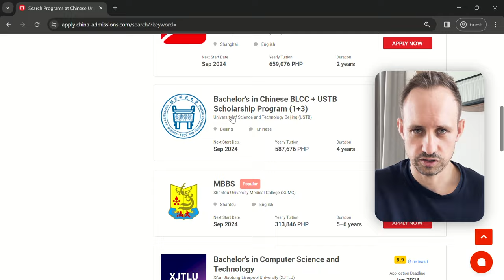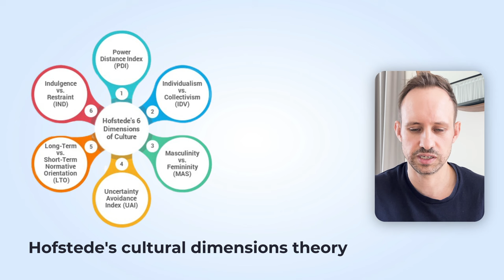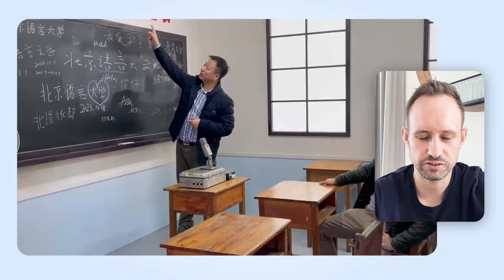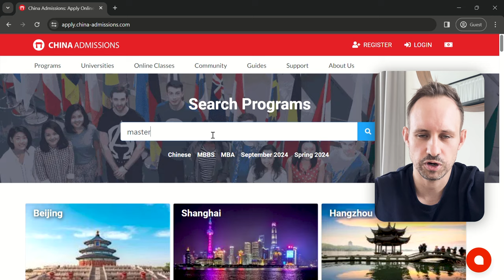3 Things I've Learnt from 15 Years Doing business in China as a Foreigner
Doing business in China involves navigating a unique combination of cultural, legal, and economic factors that are quite distinct from Western practices. Understanding these factors is crucial for any business looking to enter or expand in the Chinese market. Here are some key points to consider:

Understanding the Cultural Context: The Chinese business environment is heavily influenced by Confucian values, which emphasize respect for hierarchy, the importance of relationships (guanxi), and the concept of saving face. Building strong personal relationships with business partners is often a prerequisite for successful business dealings.

Guanxi (Relationships): Guanxi refers to the network of relationships among people who cooperate and support one another. In the business context, having good guanxi can be critical to success. It can mean better access to information, faster government approvals, and more favorable business terms.

The Role of the Government: The Chinese government plays a significant role in the economy and business operations. Foreign businesses often need to navigate complex regulations and seek approvals from various levels of government. It's also important to stay informed about the constantly changing regulatory environment.

Intellectual Property (IP) Protection: IP protection has been a concern for foreign businesses in China. While the situation has been improving with stricter laws and regulations, companies should still take proactive steps to protect their IP, such as registering patents and trademarks in China and understanding the local legal system.

Local Market Understanding: China is a vast and diverse market with significant regional differences in consumer behavior, preferences, and income levels. A deep understanding of local market nuances is essential for tailoring products and marketing strategies effectively.

Digital Economy: China's digital economy is one of the most advanced in the world, with a highly developed e-commerce ecosystem, mobile payments infrastructure, and social media landscape. Businesses need to leverage digital platforms for marketing, sales, and engaging with customers.

Competition: The Chinese market is highly competitive, with both local and international companies vying for market share. Understanding the competitive landscape and differentiating your offering is crucial.

Adaptability and Local Partnerships: Foreign companies often need to adapt their business models and strategies to fit the Chinese market. Forming joint ventures or partnerships with local companies can be an effective way to gain market access and navigate the regulatory environment.

Human Resources and Management: Managing a workforce in China comes with its own set of challenges. Understanding local labor laws, cultural expectations, and the importance of staff welfare and training is vital for maintaining a motivated and productive team.

Sustainability and Social Responsibility: There is growing awareness and expectation for businesses to operate sustainably and with social responsibility in China. This includes environmental protection efforts, contributing to social welfare, and ethical business practices.

Navigating the business landscape in China requires patience, flexibility, and a willingness to learn and adapt. Success in this market not only depends on having a solid business strategy but also on understanding and respecting the local culture and practices.

0:00 Introduction
1:00 3 Major Trends in China
3:35 Difference between China and Other Markets
5:31 Key Challenges of Doing Business in China
12:10 How to succeed in China
13:29 Raising Investment in China